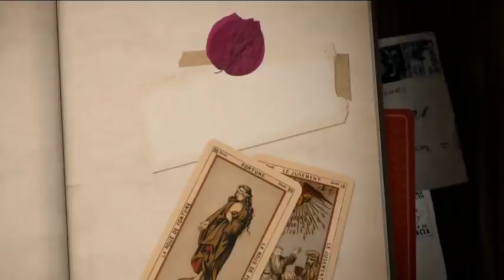Los tenis Nike de Omar Chaparro, uno de los momentos más vergonzosos | EMQCMD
Omar Chaparro quería unos tenis Nike cuando era niño. Su mamá se los consiguió, pero cuando llego a la escuela a presumirlos, descubrió la verdad.